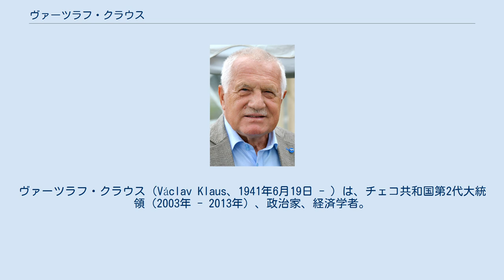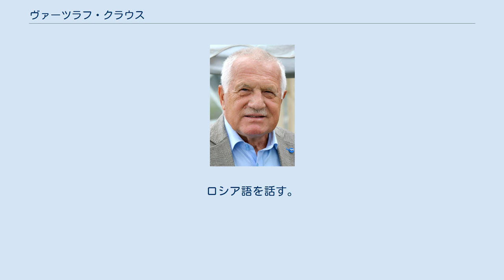ヴァーツラフ・クラウス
ヴァーツラフ・クラウス（Václav Klaus、1941年6月19日 - ）は、チェコ共和国第2代大統領（2003年 - 2013年）、政治家、経済学者。
 プラハ生まれ。
1963年に対外貿易専攻でプラハ経済大学を卒業した後、イタリア（1966年）およびアメリカ合衆国（1969年）留学を経て、チェコスロヴァキア科学アカデミー経済研究所研究員となる。
1970年、政治的理由のため、チェコ国立銀行に左遷。
1988年、科学アカデミー予測研究所指導科学職員。
 1989年の共産党体制崩壊（ビロード革命）後、市民フォーラムを結成し、連邦政府蔵相に就任。
また1991年には市民民主党を結成し、長年にわたり党首を務める。
1991年12月から1992年7月まで副首相。
ミルトン・フリードマンやマーガレット・サッチャーの経済思想を信奉し、市場経済への移行政策を進めるが、スロヴァキアの反発を招き、連邦解体を決断。
 1993年以降も首相の座に留まり、市場経済の導入など体制転換に指導力を発揮したが、1997年に汚職問題が発覚し、内閣総辞職に追い込まれる。
1998年の総選挙では、社会民主党に第一党の地位を奪われるが、少数与党であったため、社民党との閣外協力と引き換えに下院議長のポストに就任。
2002年の総選挙でも党勢を挽回できず、その責任を取る形で党首を辞任（しかし名誉党首として影響力を保持）。
 2003年2月28日、ヴァーツラフ・ハヴェルの退任に伴い、第2代大統領に就任。
 2007年2月と2008年9月に来日している。
2007年に来日した際に、立命館アジア太平洋大学より名誉博士号が授与されている。
 欧州懐疑主義で知られており、2012年に欧州連合がノーベル平和賞を受賞したことを「冗談かと思った」「悲劇的な過ちである」と酷評している。
 家族には妻と2児がいる。
スキー、テニス、バレーボールが趣味。
ロシア語を話す。